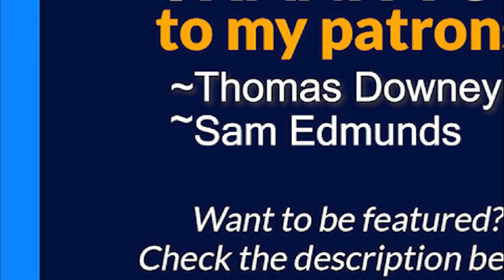Dave Made A Maze Booby Traps Montage (Music Video)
Here is my fan-requested montage of the booby traps from the movie Dave Made A Maze set to some instrumental music. Enjoy!

Prime Video

-Thomas Downey
-mezipe64

Timestamps:
0:00 Intro
0:14 Dave Made A Maze (2017)
2:18 End Screen